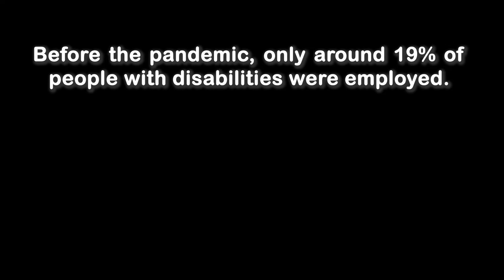New Reality, New Routine l Part III: tAblespoons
BirdMine presents part three of "New Reality, New Routine: A Four-Part Series on Returning to Work for Employees with Disabilities."

When the Covid-19 pandemic began, Shelley Lantz, who has Down Syndrome, worked three jobs in Richmond. But then, Covid-19 spread around the country and she was out of work.

Around the same time, Elizabeth Redford, decided to use her newfound free time to invest in tAblespoons, a baking program launched in 2017 as part of her nonprofit.

Follow BirdMine

About BirdMine:

BirdMine is a production company focused on elevating the voices of the powerless, disenfranchised and underrepresented. Our objective is to produce unique and underreported stories happening around the country, and world.

Song: Facing Legend

Artist: Acreage
Song: Ivy

Artist: Hola Hola
Song: All Was Not Lost